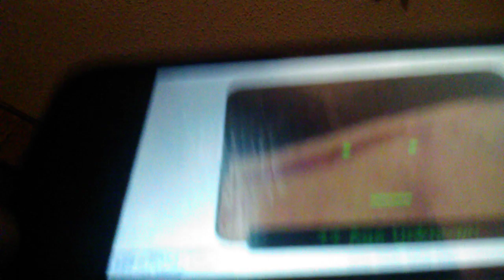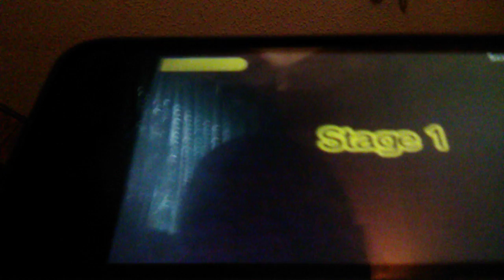reater heads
10